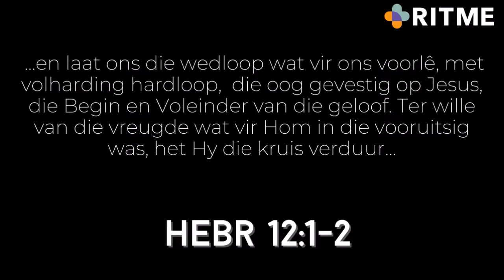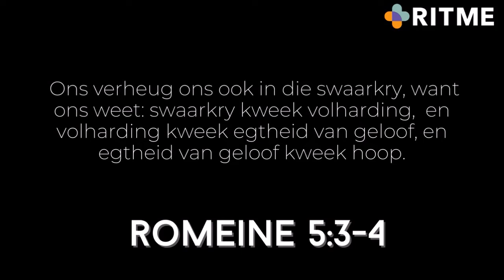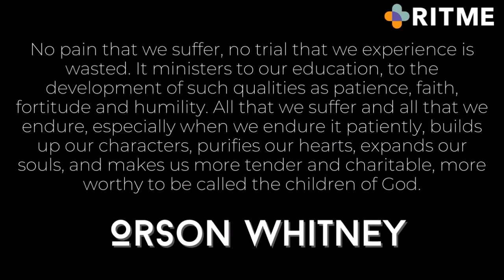RITME Digitaal: Wanneer die tekkie die teer 'strike' deur Johan Smith op 15 September 2022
Die tyd van die jaar is mense al moeg en gedaan na 'n wilde jaar.  Johan Smith kom bemoedig jou hierdie week in RITME Digitaal met die boodskap: "As die tekkie die teer 'strike'".